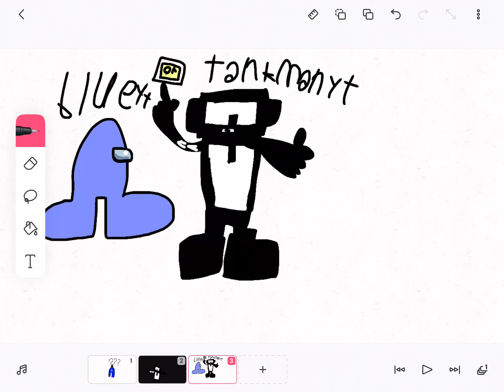Should my channel name be blue yt or tankman yt?